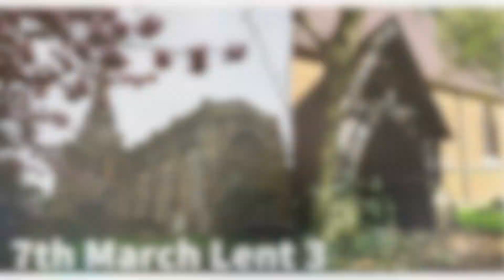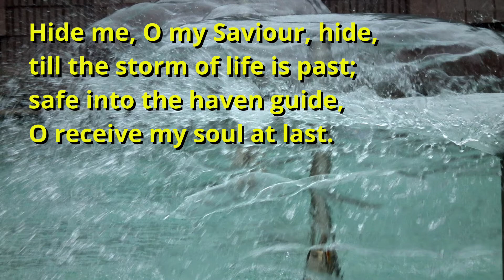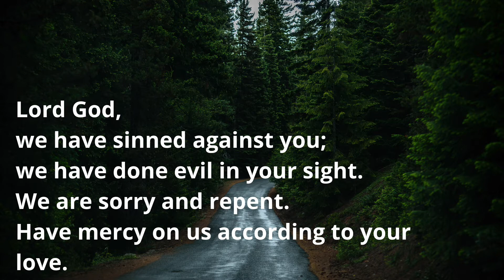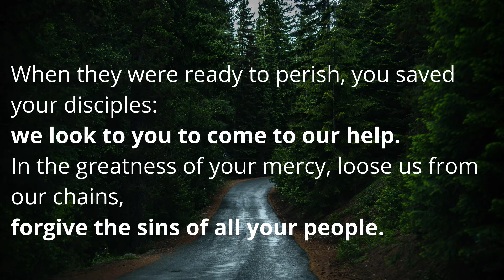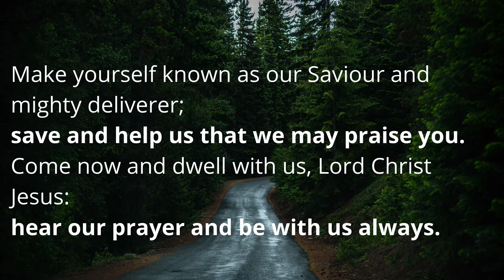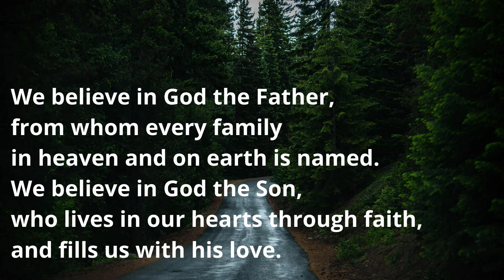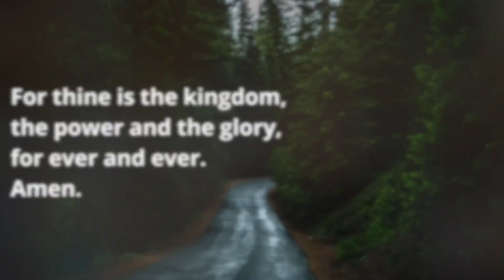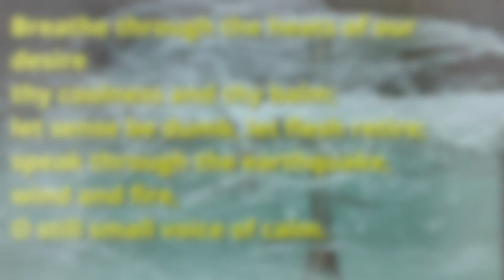Morning Prayer 7th March Where is your treasure?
Adderbury with Milton Parish Lent 3